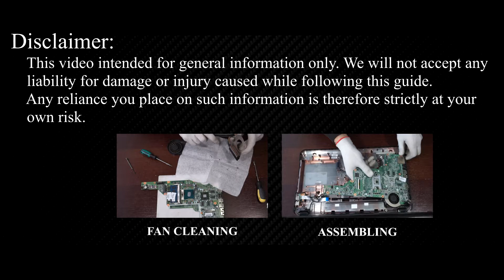HP Pavilion G7-2000 Series Keyboard Replacement | Easy DIY Repair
Stop struggling with an unresponsive HP Pavilion g7-2000 keyboard; see exactly how to replace it and regain full working order.

*DESCRIPTION*
In this repair guide, we will fix unresponsive keys and randomly duplicated letters by replacing the keyboard on the HP Pavilion G7 2000 Series, thereby restoring full functionality.
Models Covered: HP Pavilion g7-2000er, g7-2001er, g7-2002er, g7-2003er, g7-2004er, g7-2006er, g7-2025sr, g7-2050er, g7-2051er, g7-2052er, g7-2053er, g7-2110sr, g7-2112sr, g7-2113sr, g7-2114sr, g7-2116sr, g7-2156sr, g7-2157sr, g7-2158sr, g7-2159sr, g7-2160sr, g7-2200sr, g7-2201sr, g7-2202er, g7-2202sr, g7-2203sr, g7-2204sr, g7-2205sr, g7-2206er, g7-2206sr, g7-2207sr, g7-2225er, g7-2225sr, g7-2228er, g7-2228sr, g7-2250sr, g7-2251sr, g7-2252sr, g7-2253sr, g7-2254sr, g7-2255sr, g7-2256sr, g7-2277er, g7-2277sr, g7-2300er, g7-2310er, g7-2311er, g7-2311sr, g7-2312sr, g7-2313er, g7-2313sr, g7-2314er, g7-2314sr, g7-2315er, g7-2316er, g7-2326er, g7-2328sr, g7-2330er, g7-2350er, g7-2350sr, g7-2351er, g7-2352er, g7-2352sr, g7-2360er, g7-2361er, g7-2361sr, g7-2362er, g7-2363er, g7-2364er, g7-2366er, g7-2367er, g7-2368er, g7-2371er (all screen sizes and CPU configs).
Tool Kit: Phillips screwdriver, slim plastic spudger, precision tweezers—all linked below for fast checkout.
Video Chapters:
Remove 10 base screws and lift the bottom shell
🔹 Disconnect battery pack & speakers to kill power
🔹 Unlatch LVDS, touchpad, and backlight ribbons safely
🔹 Unscrew and pull the keyboard bracket without bending it
🔹 Align and secure the new keyboard matrix (OEM grade)
🔹 Final assembly, BIOS boot, and key stress-test online
Unlike short hacks, we explain why each step matters, from static-safe battery handling to tightening torque that prevents flex. The parts list in the description points to keyboards we personally tested for fit on the HP Pavilion G7 2000 Series chassis. After finishing, visit the HowFixit key-tester page, verify every input, and celebrate a self-repaired device that types like new.

Question: Can I use any similar keyboard for HP Pavilion G7 2000 Series laptop?

Answer: No, this guide is beginner-friendly and easy to follow.